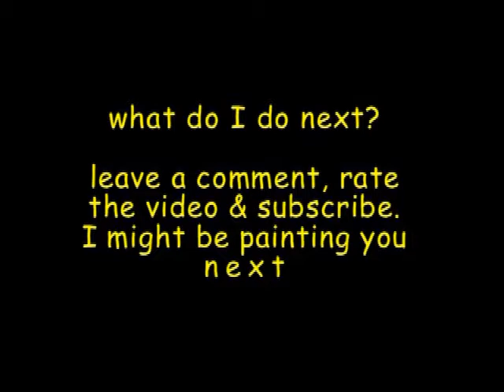Alicia Keys - No One mixed media Portrait